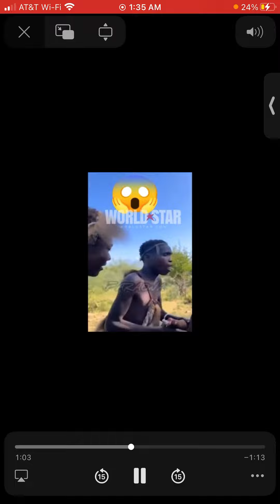Hamites Need Slavery!!🍽🐒🤮🤢